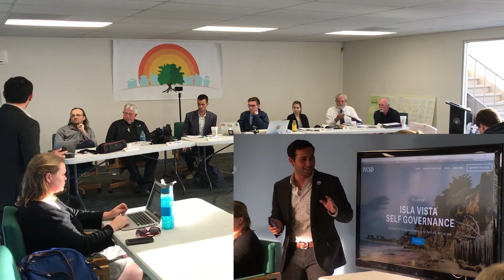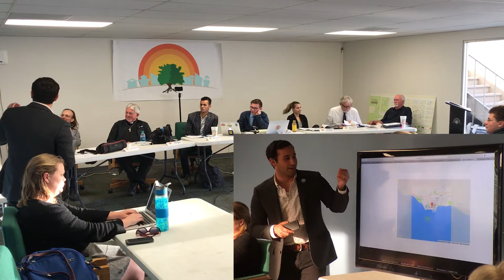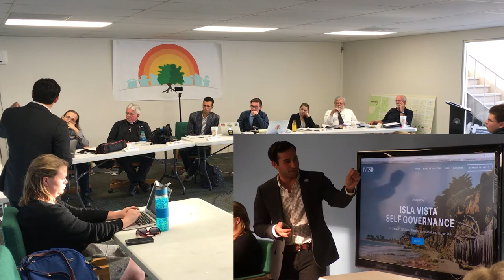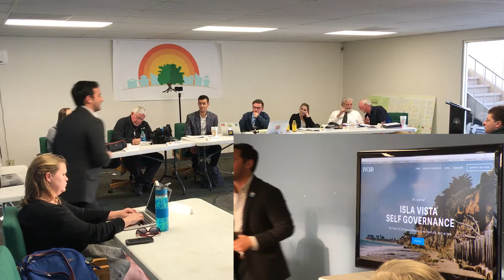IVCSD Board of Directors — 2017-04-04